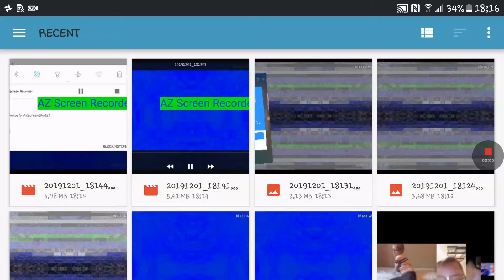December 1, 2019